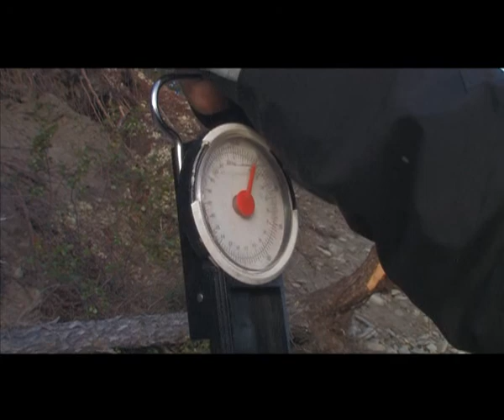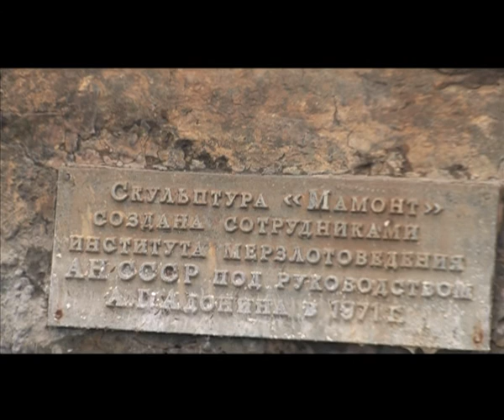Диалоги о рыбалке - 096 / Якутия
Известная, во многих странах, передача «Диалоги о рыбалке» появилась впервые в конце 90-х годов. Соавтором, новой для тех лет в российском телевидении, стал Затевахин Иван. В этой программе, прежде всего, ведутся диалоги о рыбалке с людьми, которые увлечены рыбалкой, о рыболовных секретах, опыте, которые они приобретали многие годы исследуя водоемы, поведение рыбы, погодные условия, методы ловли и тд. Но передача «Диалоги о рыбалке » сделана настолько увлекательно, что она понравится не только рыболовам, а и всем, кто любит природу.
В Диалогах о рыбалке рассматриваются все аспекты рыбалки, которые присутствуют в процессе: от типов удочек, снасти, до видов прикормки. В передаче используются любительские и документальные, а также подводные сьемки, которые были сделаны в самых разных уголках страны и за ее пределами.